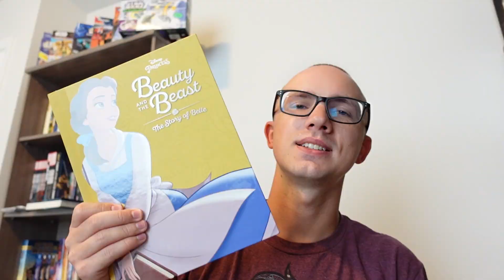The Bad Batch Season 2 Episode 14 Discussion *SPOILERS*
In today's video, we talk about the 14th episode of Star Wars: The Bad Batch Season 2!